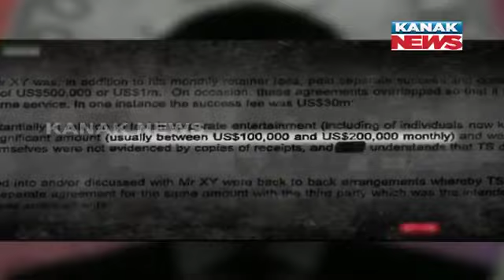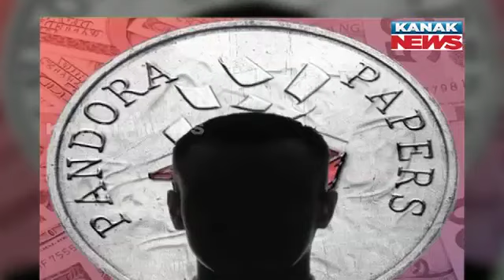2PM Bulletin ||| 5th October 2021 ||| Kanak News Live